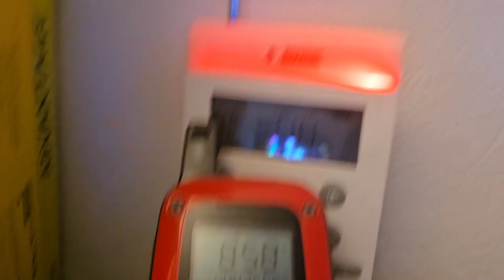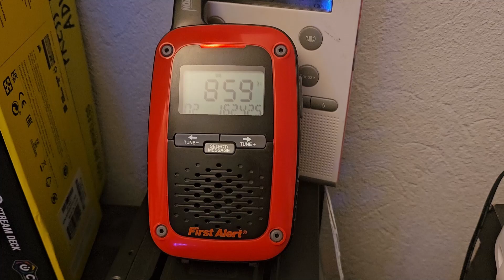PAH Severe T-Storm Warning (NWR) EAS#1184